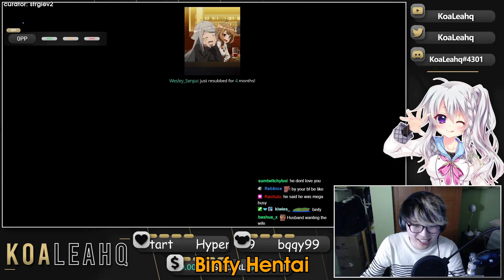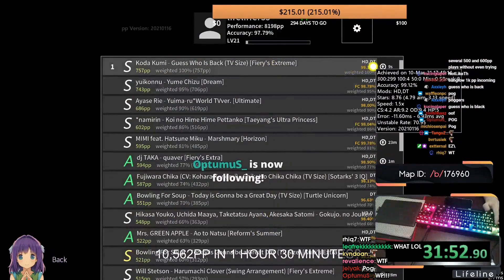Daily Osu Stream Highlights: BINFY HENTAI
- every morning at 5AM-8AM PST, posts new timestamped highlights of previous day:
 - attributes/reports

Timestamps:

[00:00] Osu Highlight #1:  streamed by megiiosu clipped by gloomshot v2.2

[00:52] Osu Highlight #2: "WATAFAK MOMENT" streamed by divicoz clipped by divicoz

[01:11] Osu Highlight #3: "Z PATTERN LUL" streamed by bellyosu clipped by bellyosu

[01:34] Osu Highlight #4: "Binfy Hentai" streamed by koaleahq clipped by strglev2

[02:11] Osu Highlight #5: "SLHEX INSANE NEW UPCOMING PLAYER" streamed by slhex clipped by pluty__

[03:11] Osu Highlight #6: "Plasma gun HDDT FC POG" streamed by ratchoosu clipped by akameislive

[03:38] Osu Highlight #7:  streamed by karthy clipped by cerxces

[04:07] Osu Highlight #8:  streamed by tyty51807 clipped by optimalalphar

[04:35] Osu Highlight #9: "miss" streamed by milomilkshakee clipped by isokude

[04:57] Osu Highlight #10: "plasma gun singletap" streamed by woozsu clipped by mrs_herobrine_

[05:56] Osu Highlight #11:  streamed by lifelineos clipped by gloomshot v2.2

[07:04] Osu Highlight #12:  streamed by lifelineos clipped by gloomshot v2.2

[07:58] Osu Highlight #13:  streamed by doremy clipped by gloomshot v2.2

[08:52] Osu Highlight #14:  streamed by lifelineos clipped by gloomshot v2.2

[09:44] Osu Highlight #15:  streamed by iyamliane clipped by gloomshot v2.2

[10:35] Osu Highlight #16:  streamed by minusgn clipped by gloomshot v2.2

[11:59] Osu Highlight #17:  streamed by lifelineos clipped by gloomshot v2.2

=== CLIP SUBMISSION ===

Every day, Gloomshot: osu! automatically:
- And compiles these highlight vids into convenient playlists for maximum osu! viewing entertainment!

This process is done automatically, but I make updates to Gloomshot's curation code every day. Help me improve it by leaving a comment about what clips and streamers you enjoyed / didn't enjoy.

NOTE: If you are a osu! content creator and don't want your videos to be promoted on Gloomshot, just shoot me a message (email (joseph[at]gloomshot[dot]com) is preferred) and I'll edit the algorithm to blacklist your stream.

Content creators are what makes the osu! community, so if this video introduced you to a streamer you like, make sure to support them by viewing their channel and SUBSCRIBING so you can see the action live at the source.